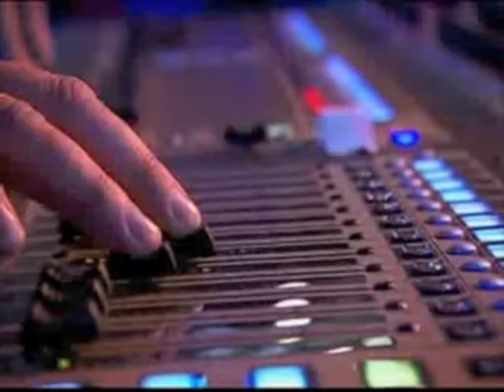X factor failure remix